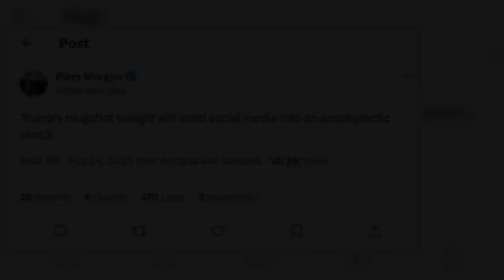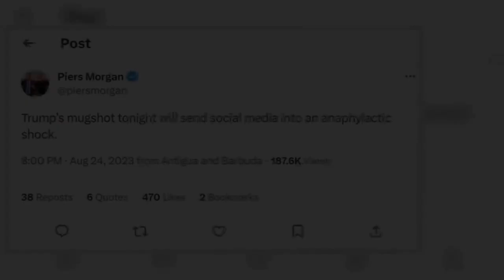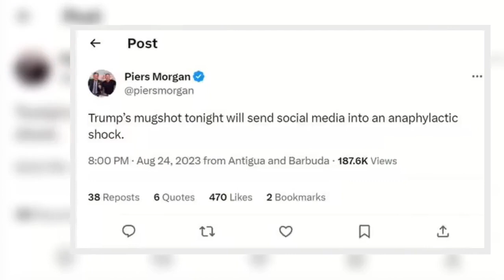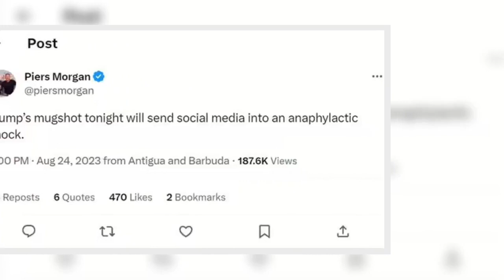Piers Morgan jibes Donald Trump's mugshot will send people into 'anaphylactic shock'【News】